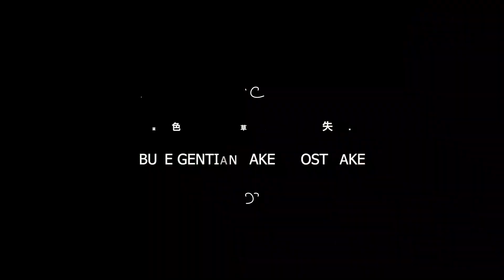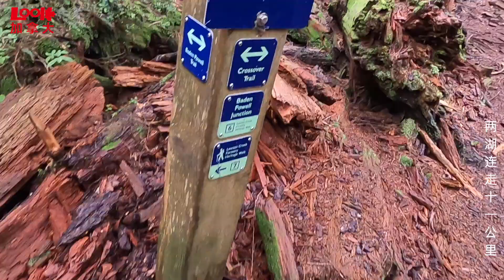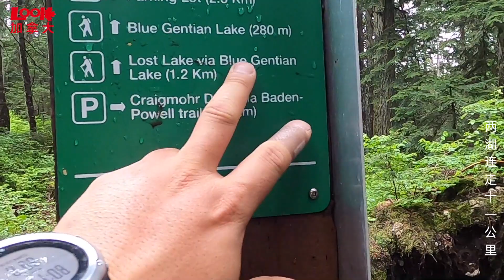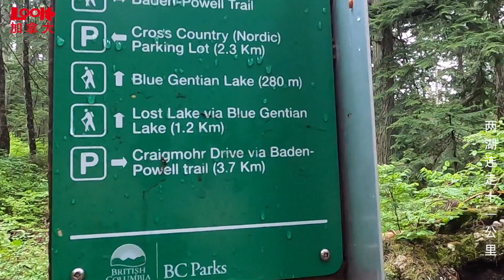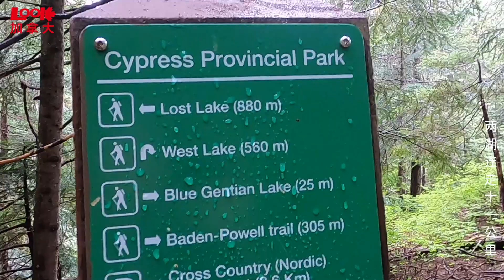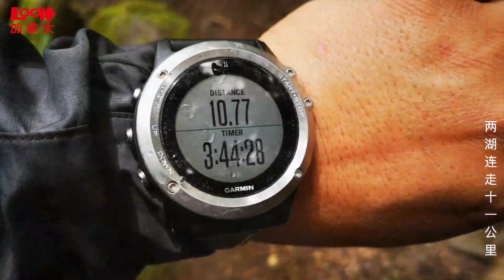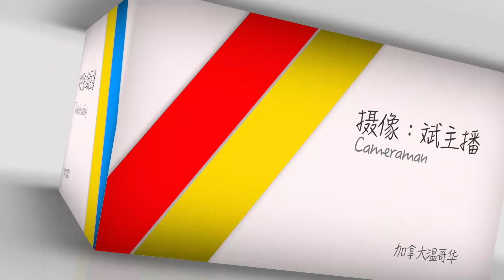【斌主播户外】西温山上有两个神秘的湖泊，蓝色龙胆草湖和迷失湖，走11公里趟两条小溪，海拔提升400多米才能看到，斌主播带队13人1狗近4小时完成（欢迎点赞、订阅、转发）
西温#神秘湖泊#温哥华徒步#温哥华登山#斌主播#